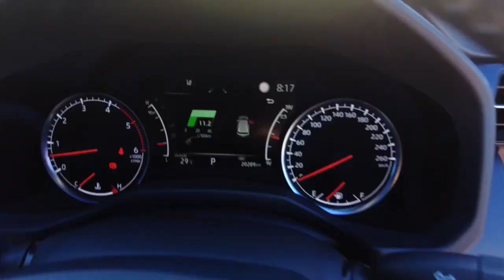2021 TOYOTA LANDCRUISER Ellenbrook, Midland, Helena Valley, Guidlford, Greenmount, WA 6507102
Saturn Blue New 2021 TOYOTA LANDCRUISER  available in Ellenbrook, Western Australia. Servicing the Midland, Helena Valley, Guidlford, Greenmount, WA area.

Midland Toyota
163 Great Eastern Hwy